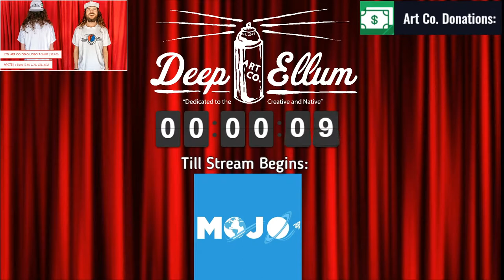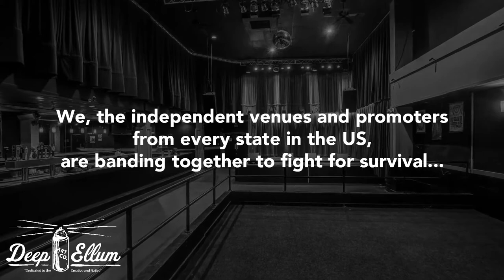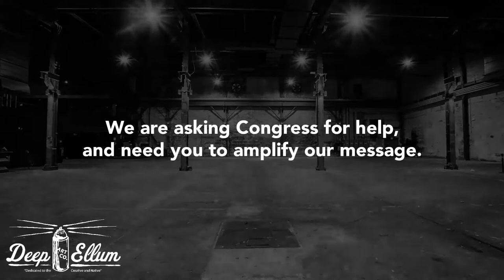Deep Ellum Art Company Presents: TryMoreMOJO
👨‍🚀 Get Your Space Gear Ready 🖖👽

Deep Ellum Art Company Presents:
[ live music | art gallery | bar | art yard ]

TryMoreMOJO Livestream from Deep Ellum Art Company
Tuesday, August 11th
8:30PM CST

About TryMoreMOJO:

Seeking the highest of interstellar peaks, TryMoreMOJO guides the listener on their mission through space with their blend of funky riffs, modular soundscapes, energetic vocals, and heavy grooves; inviting fans to contribute their energy in a give-and-take partnership between performer and listener.

The Dallas, TX based group has worked tirelessly to solidify and expand their position in the southern region. Starting with a sold out debut show in 2016 followed by continuous regional performances, and nominations for “Best Funk Act” & “Best Electronic Act” by the Denton Area Music Awards before the end their first year; MOJO showed a tangible amount of momentum and persistence, opening doors to many future opportunities.

Meticulously working in the studio, MOJO is set to release their debut EP in Spring 2020, all the whilst maintaining a road-ready regional presence. With a growing fanbase eager to see what this band of unique personalities has to bring to the table, Its The Time to “TryMoreMOJO”

“MOJO an upcoming funk/electronic band are exactly what you need after a long week. Not only do they bring the grooves needed to wash away the stress of the week, the visuals provided are simply astounding. MOJO is like watching your own personal Pink Floyd, meets Rage Against the Machine, meets STS9, yes I went there. Do not miss these guys...” - DentonRadio.com